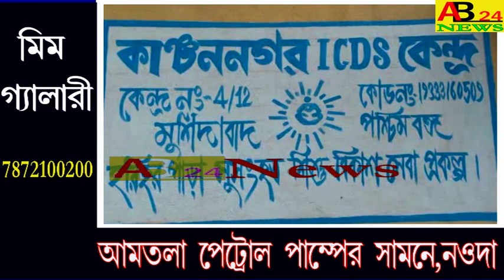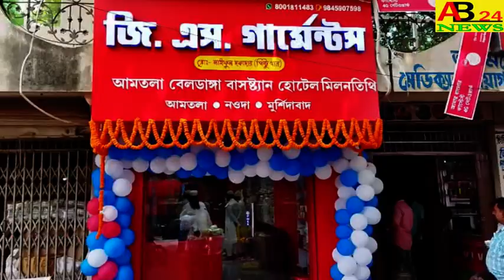ICDS সেন্টারে নিম্নমানের খাবার দেওয়ায়।অঙ্গনাড়ী কর্মীকে তালাবন্দী করে।বিক্ষোভ দেখালেন গ্রামবাসীরা।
VILLAGERS LOCK UP ANGANARI WORKER FOR PROVIDING SUBSTANDARD FOOD AT ICDS CENTER   ICDS সেন্টারে নিম্নমানের খাবার দেওয়ায়।। অঙ্গনাড়ী কর্মীকে তালাবন্দী করে।।বিক্ষোভ দেখালেন গ্রামবাসীরা।।